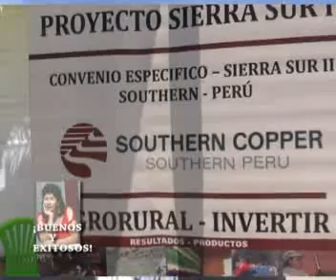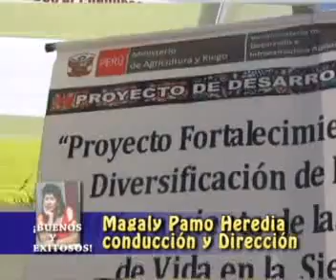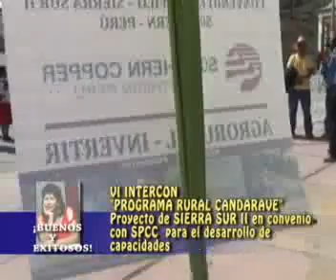PROG 11 BUENOS Y EXITOSOS 6TA PARTE VI INTERCON CANDARAVE SOUTHERN